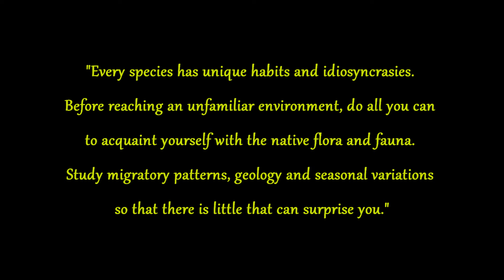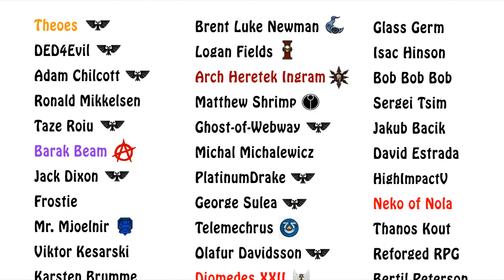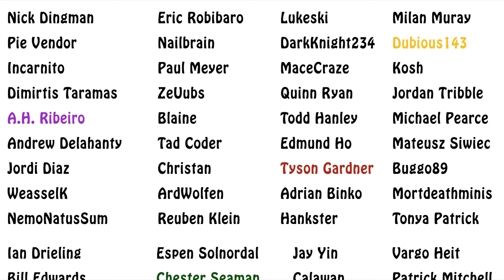A Hunter's Tale - Warhammer 40k Liber Xenologis Lore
In this Liber Xenologis episode, we go over a tale of a giant reptilian panther, along with some hunting tips from Captain Draik. Enjoy!!!

Sources used:
Liber Xenologis - Darius Hinks